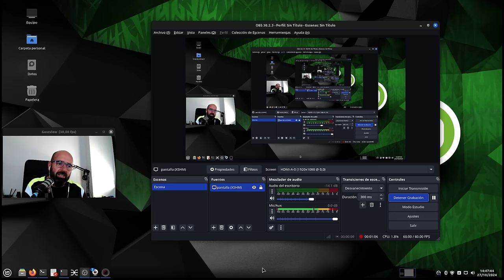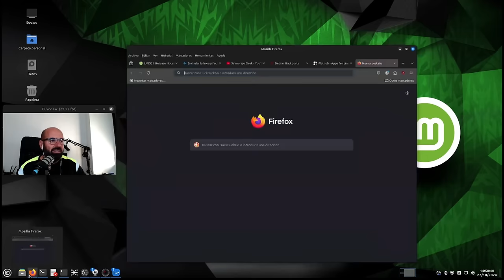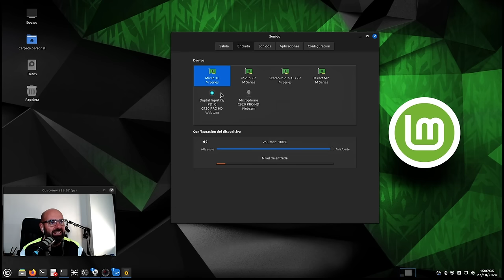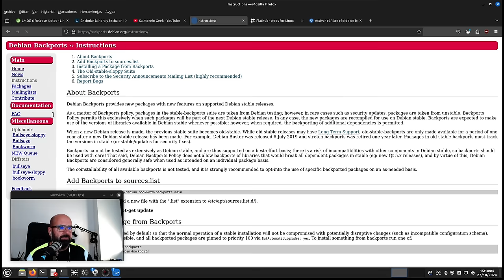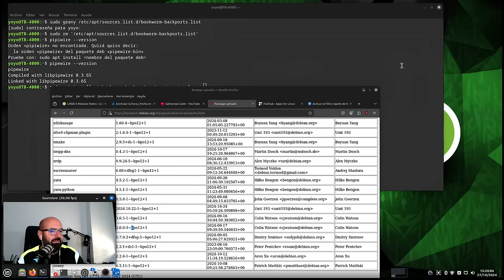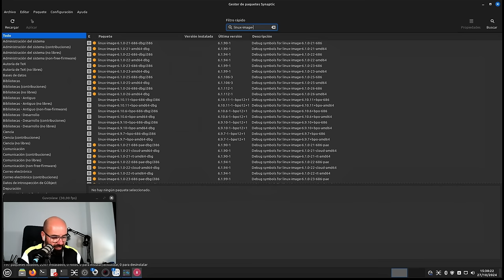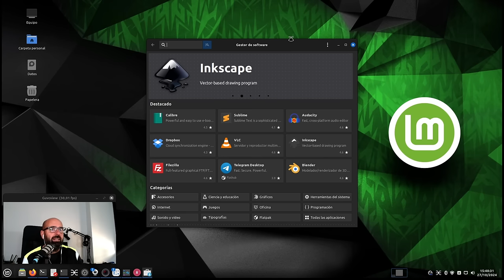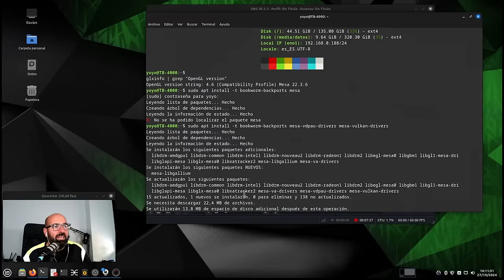LMDE 6 Faye + Debian Backports es TOCAR el CIELO | GUÍA COMPLETA backports Pipewire kernel MESA etc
Hacía cuatro años que no tocaba Linux Mint Debian Editiom (aka LMDE) y hoy he vuelto a instalarla y revisarla. El mejor Cinnamon con la mejor Debian de la mano de Linux Mint, la pareja perfecta, vitaminada con los Debian Backports de Bookworm.

Guía completa de cómo actualizar paquetes clave como  el kernel, MESA, Pipewire, yt-dlp, Papirus etc...

- Activar el filtro rápido de búsqueda en el gestor de paquetes Synaptic
- Habilitar swap sobre zRAM en Debian 12 y Ubuntu 22.04 y asignar el mejor algoritmo de compresión